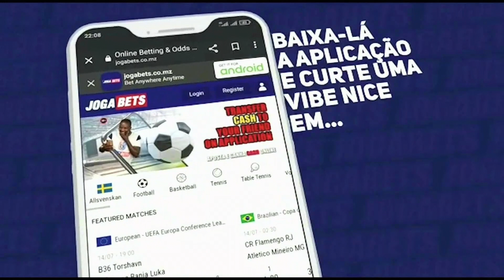Seis funcionários do DAF indiciados no crime de Peculato